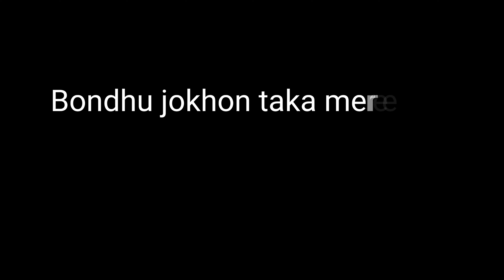Kaka Batijhar Crash 😀 Kaka khala delo funny Comedy Videos TMB